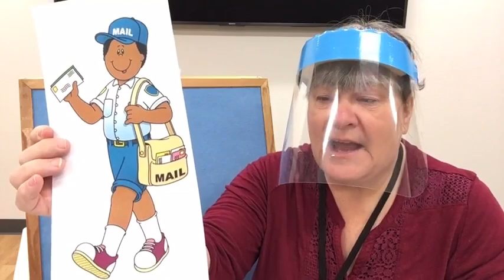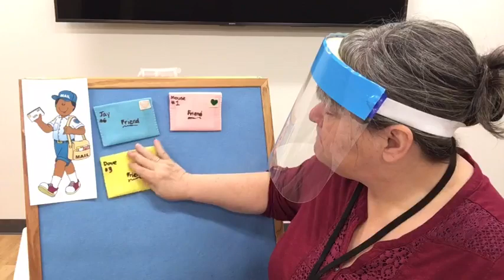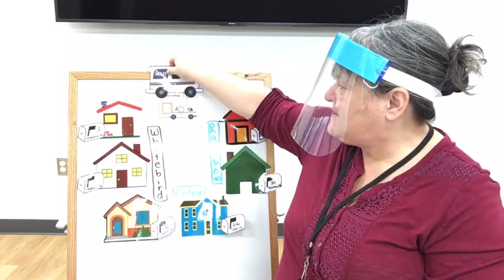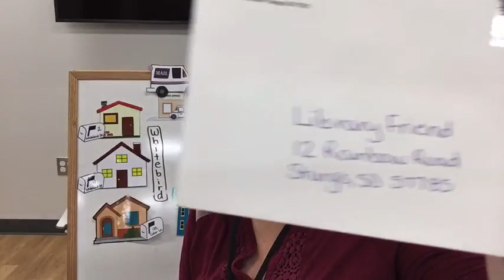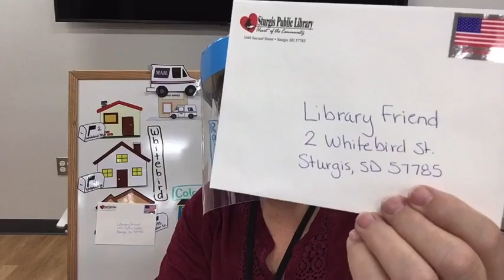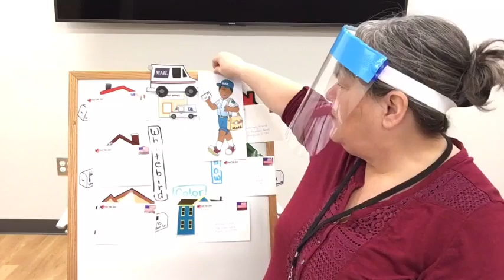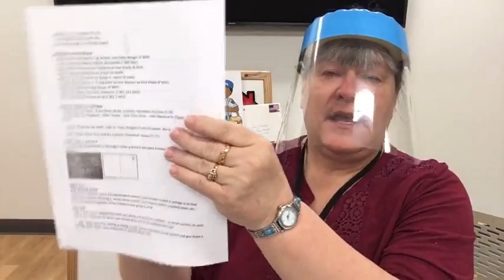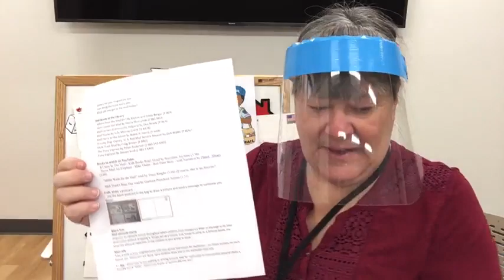Preschool Story Time - Mail Carriers (16FEB21)